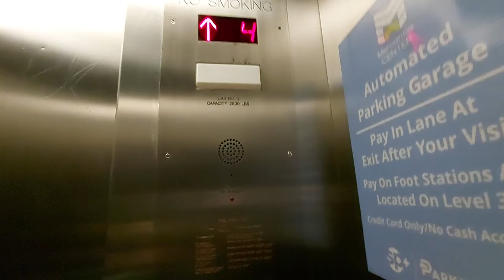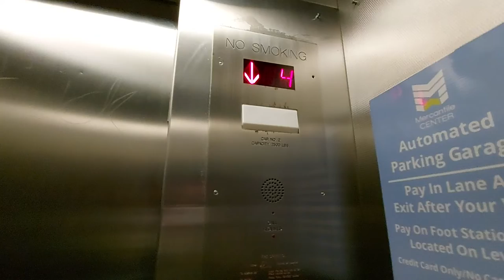Elevator @ Mercantile Center Parking Garage in Worcester,MA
Serial Number - 348-P-466
Floors - 6 (1,2,3,4,5,6)
Capacity - 2500LBS